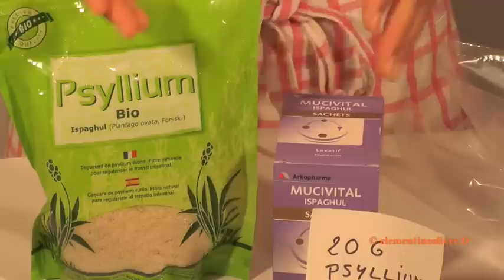Le cake au citron sans gluten de Clementine Oliver